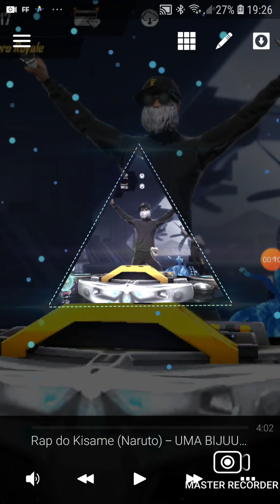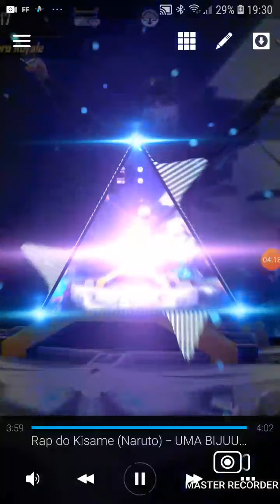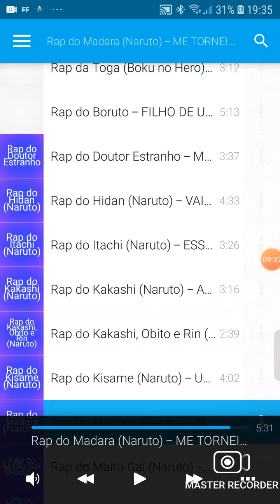música pesadas e a nova guida akatsuki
tem mais vida de rico e vida de milita